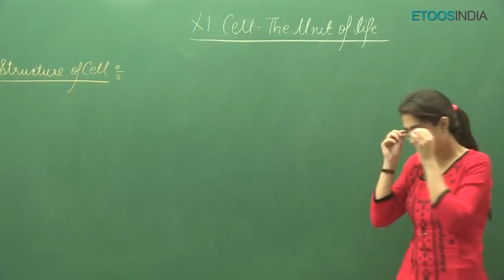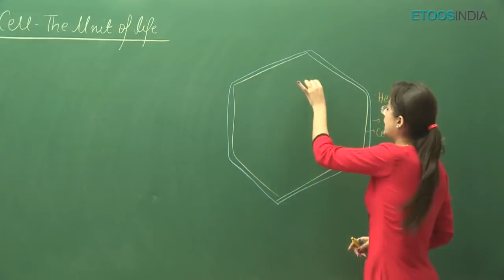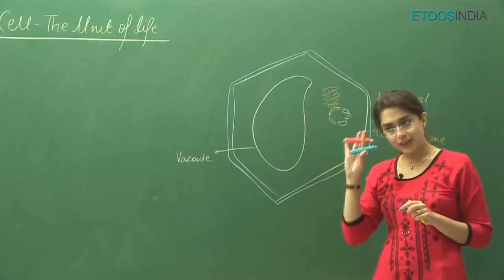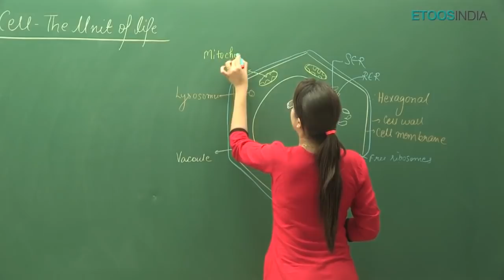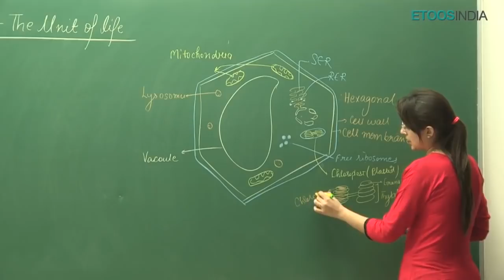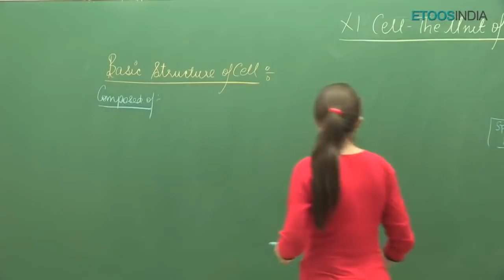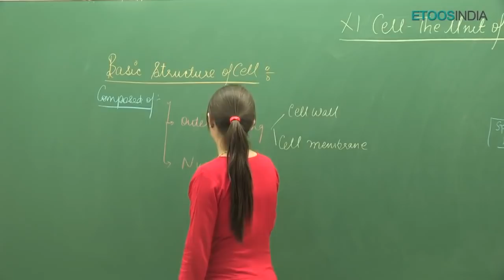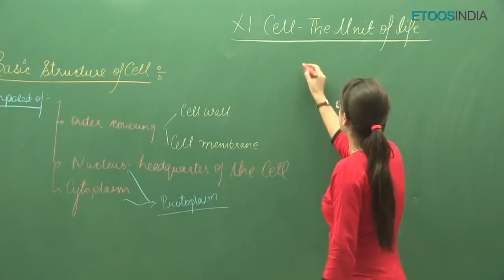Cell the unit of life | Biology | Class 11th (NCERT) by Dr. Meetu Bhawnani (MB) Mam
CBSE video lectures of Cell the unit of life by Dr Meetu Bhawnani MB Mam. MB mam is known for her unique, focused and simplified foundation teaching to bring to students an easy and analytical methodology towards various board exams. Kow more About the MB Mam Course